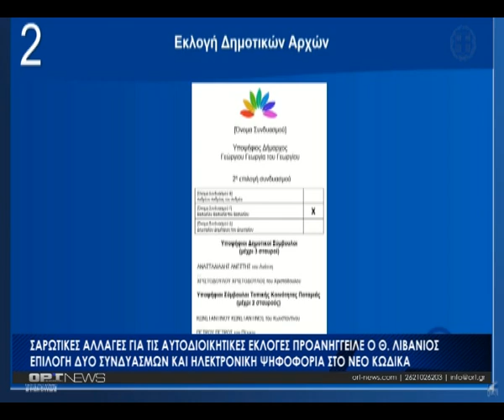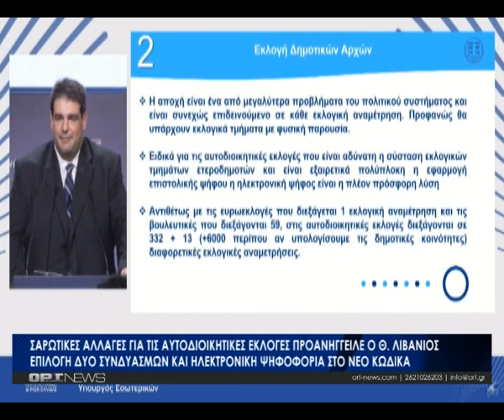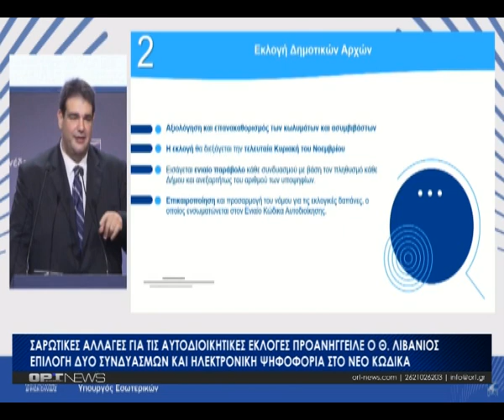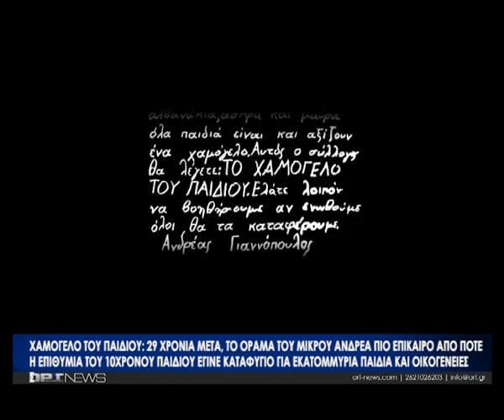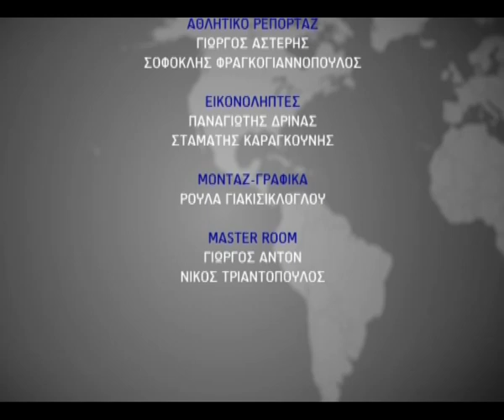Κεντρικό δελτίο - Σάββατο 09.11.24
Με την Κατερίνα Πολυδώρου